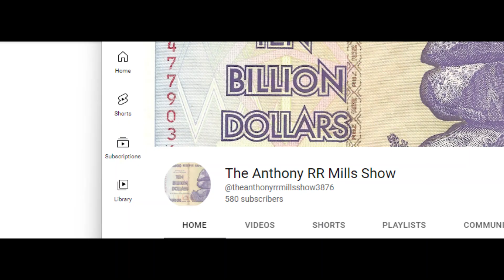Viewers Poll: Sarah Shahi or Meghan Markle: Who Is the Most Beautiful Royal? Ep. 275